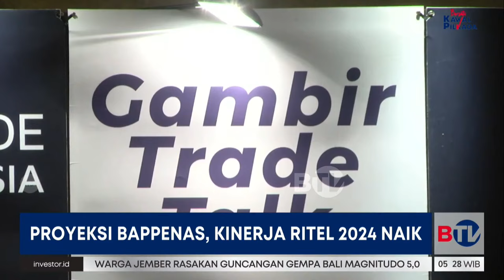Bappenas Proyeksikan Kinerja Ritel 2024 Meningkat | Beritasatu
Badan Perencanaan Pembangunan Nasional (Bappenas) memproyeksikan kinerja ritel tahun ini akan makin meningkat. Peningkatan tercermin dari survei penjualan eceran oleh Bank Indonesia periode Juli 2024.